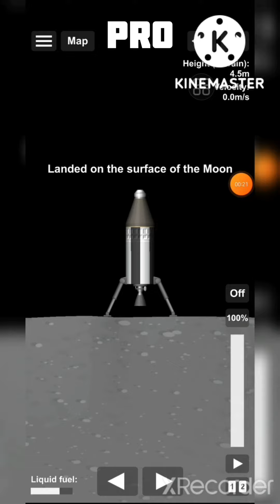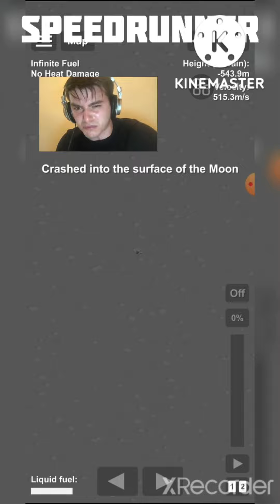Going to the Moon with Noob VS Pro Vs Speedrunner